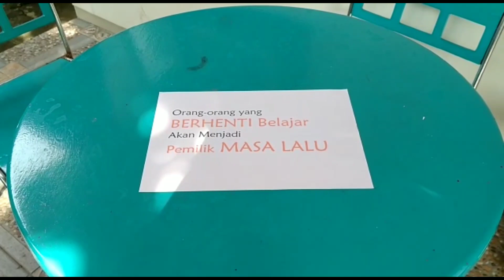Pesan untuk Santri saat Liburan